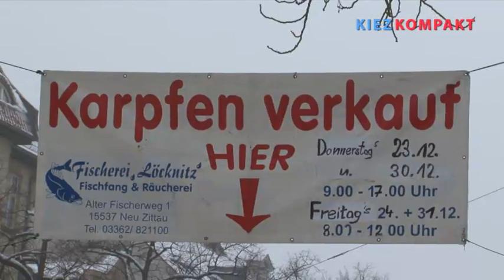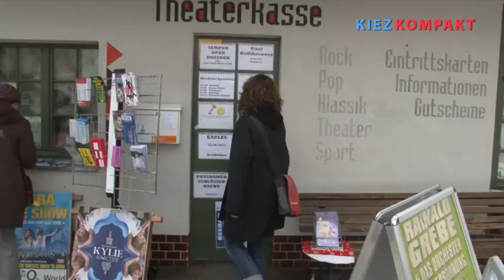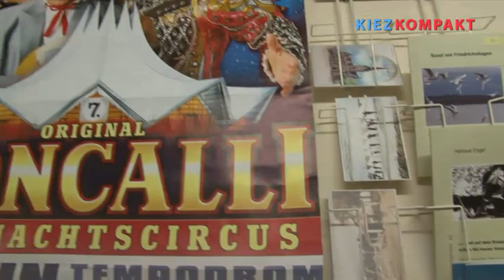Letzter Tag vor Weihnachten